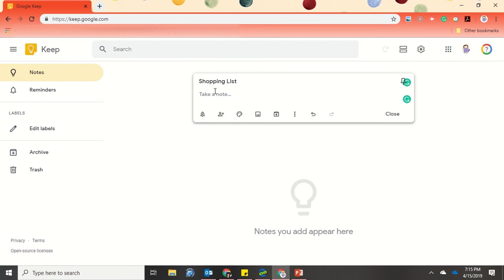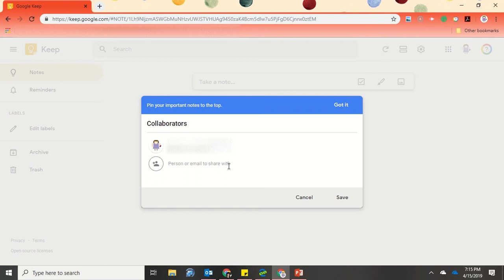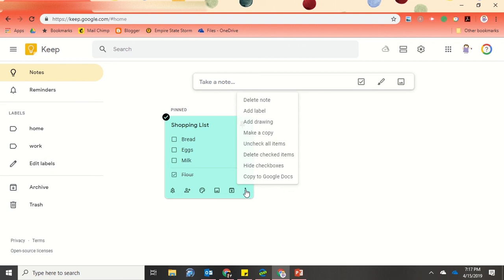How to use Google Keep and Share Notes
In addition, for those Secondary Science Teachers, take a look